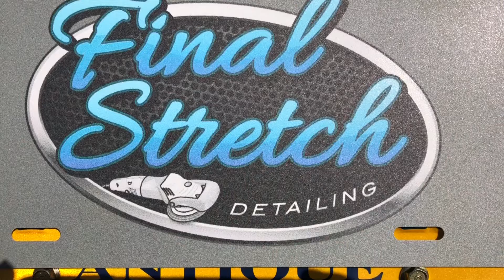C10 Chevy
We had this 66 Chevy c10 in the new shop for paint correction and Cs2 Titanium ceramic coating   Man it’s a night and day difference